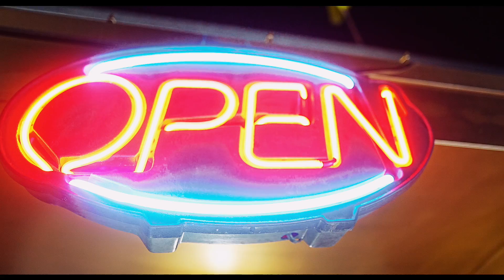KILK3R - LOW [Official Muzix Video] (Prod. Lwakee)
Beat produced by @lwakee
Mixed/Mastered/Recorded by @mixedbysinatra
Shot by @ShotbyPee2Dae